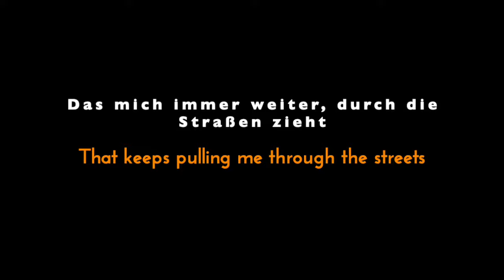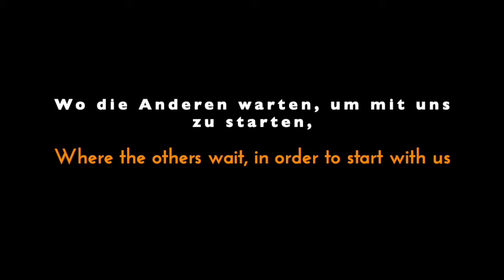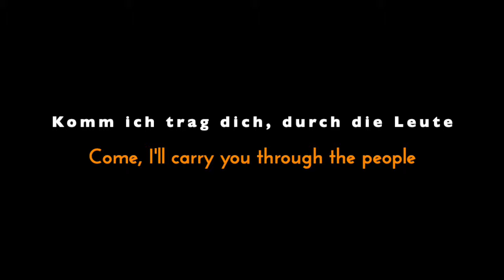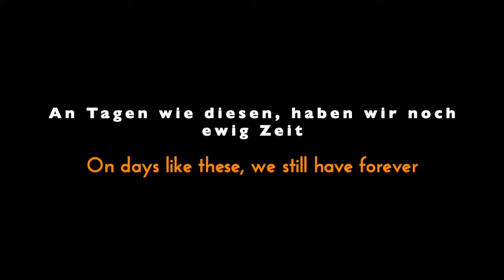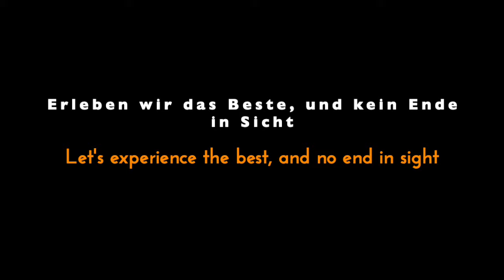Die Toten Hosen | Tage wie diese | English Subtitles & Original Lyrics